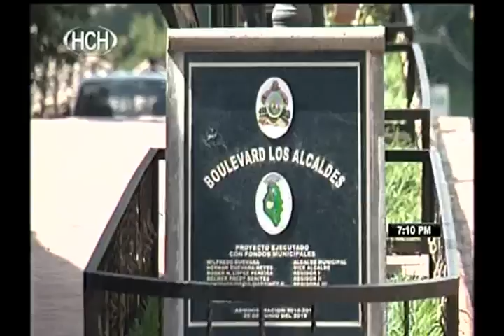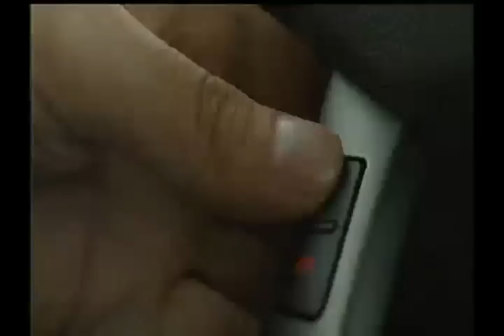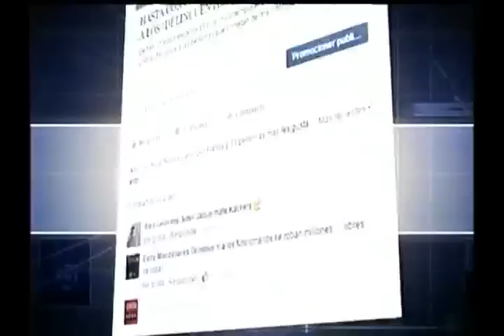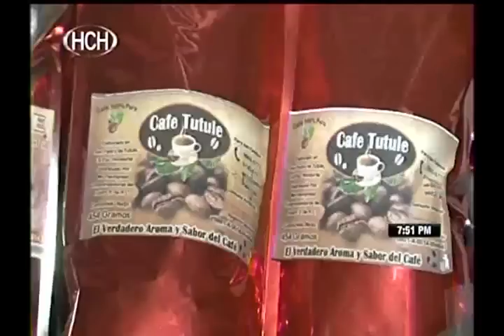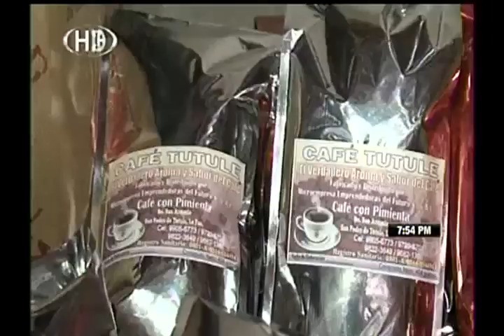HCH TURISMO SAN PEDRO DE TUTULE LA PAZ